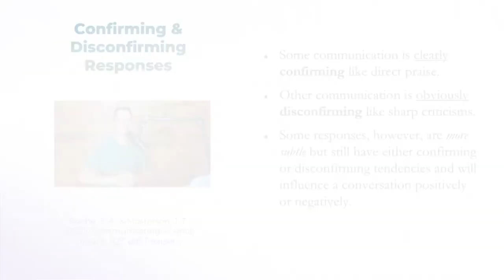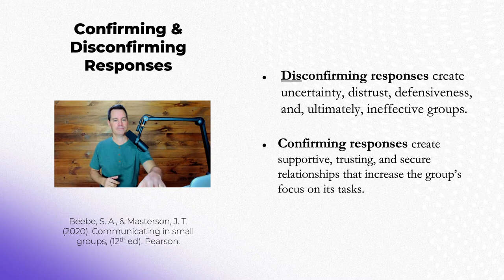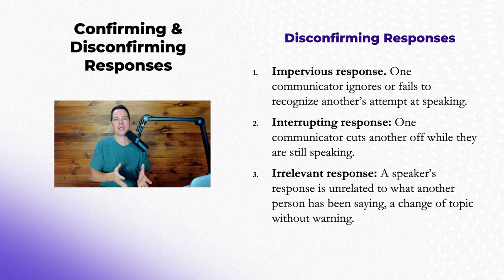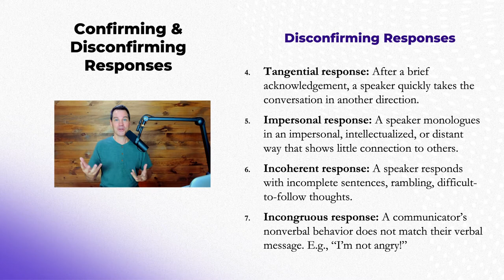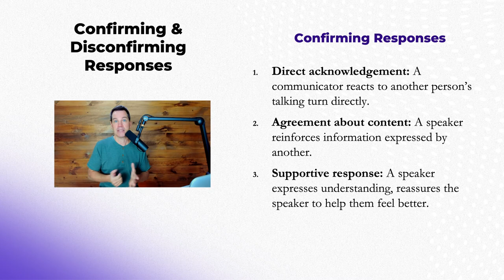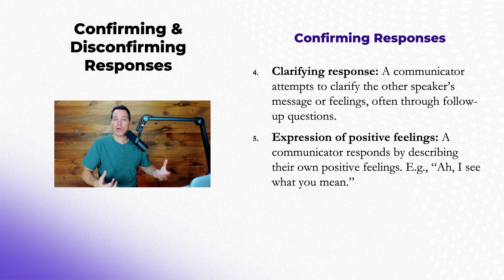Confirming and Disconfirming Communication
We can respond with confirming or disconfirming communication when we are having conversations with others. Our responses can either improve or detract from the quality of the interaction.